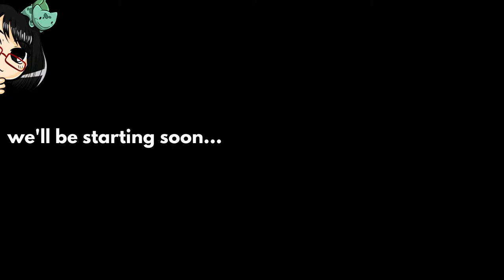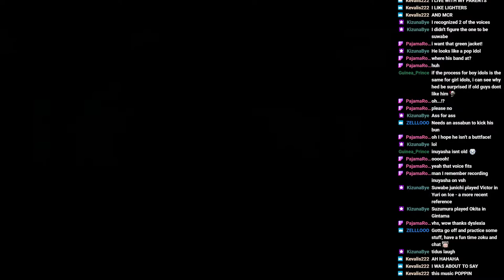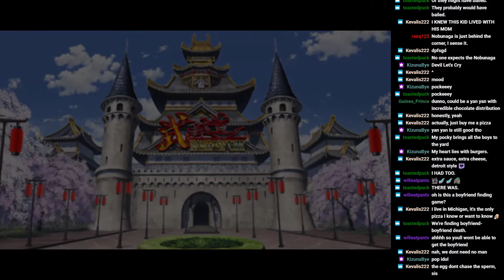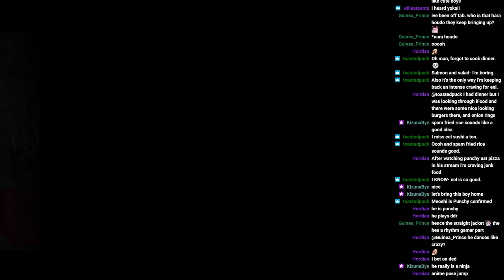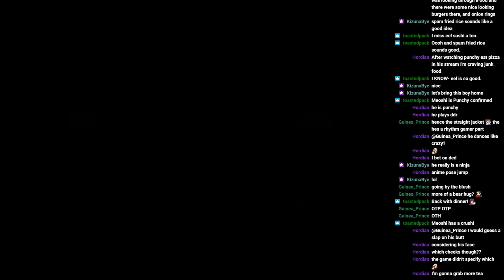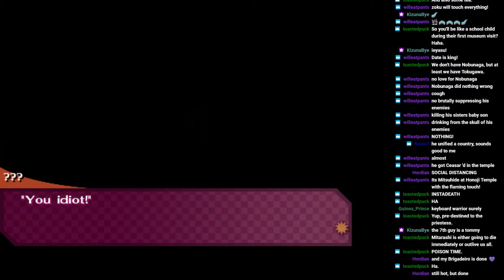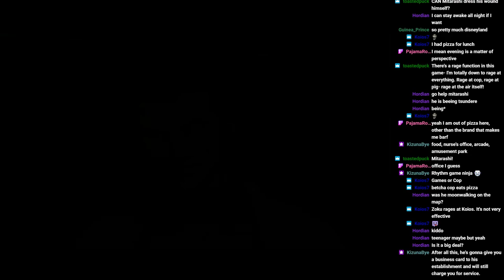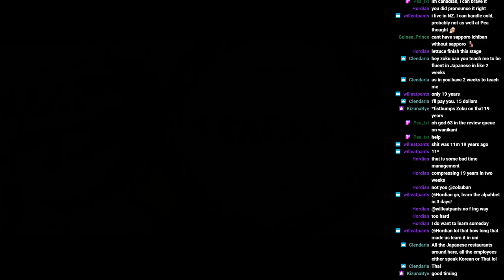Sweet Fuse Part 1: Let's Date: Zero Escape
Once upon a time there was a dating sim released where you were Keiji Inafune's high school niece. Yeah, *that* Inafune.

And we've had some potential boyfriends all nicely picked out for us already!